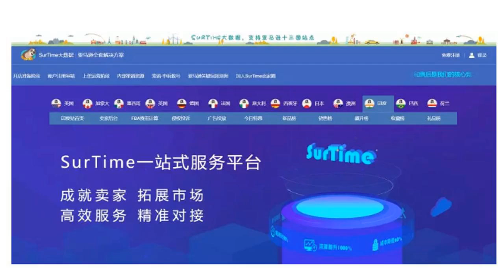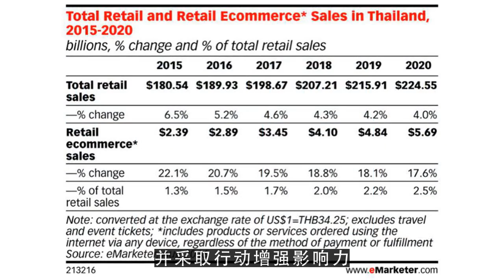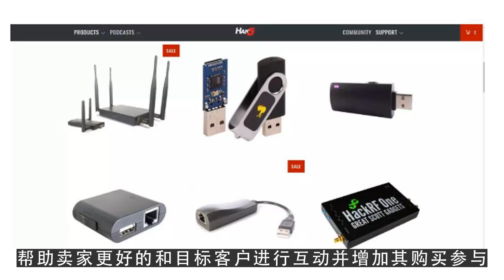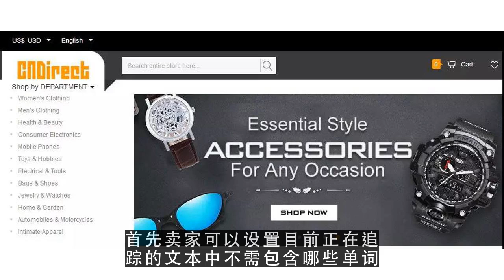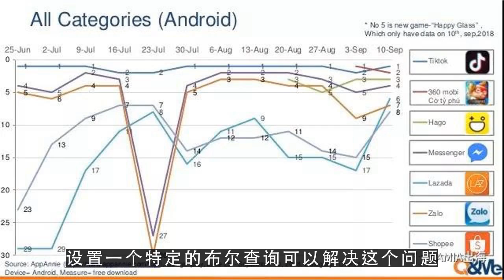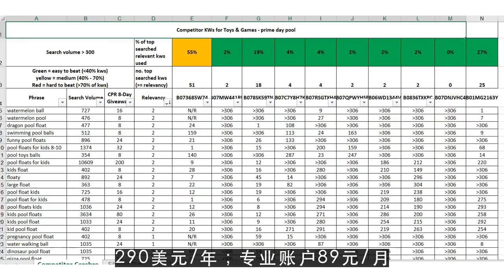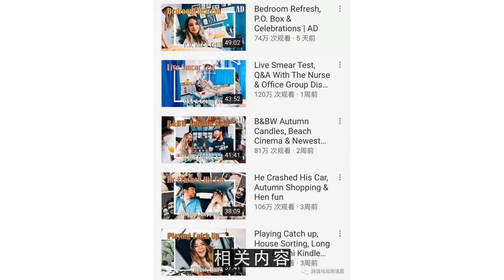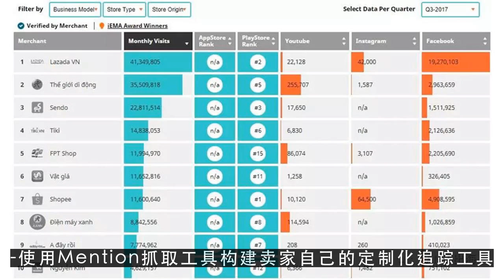youtube运营工具,海外社媒运营高手推荐：16款追踪工具提升转化率上1